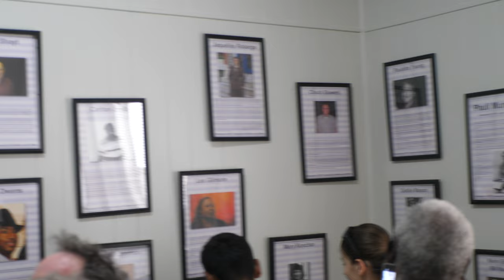Welcome To The Pride Center Of Maryland!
The Pride Center of Maryland proudly opened it's doors to the community in it's first officially owned brick and mortar in 2023. Check out this video from our soft opening launch during Pride Festival.

We hope to be in community with you soon!